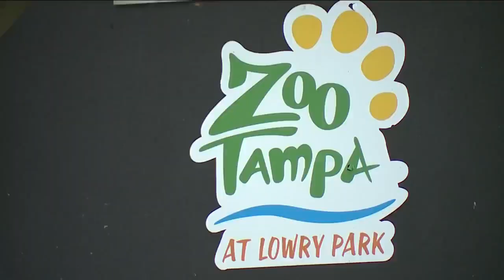Manatees hurt by hurricanes and humans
They're loved by millions in the state of Florida, but their future is at risk. Manatees are the gentle giants of the water and are synonymous with Florida. But, sadly, they continue to die off year after year.

November marks Manatee Awareness month, and advocates for the mammal hope more eyes on the issue will reduce deaths.

Jaime Vaccaro is one of those advocates and is the supervisor of Florida and Manatee at Zoo Tampa.

She's worked at the zoo for 15 years and watched as the rehabilitation need has grown over time. In her first years at the zoo, it was common to have about two manatees at the rehabilitation center and no more.